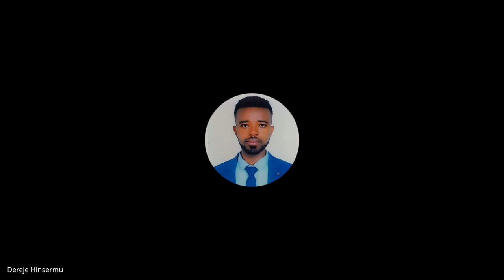Cohort B W1D4, Standup